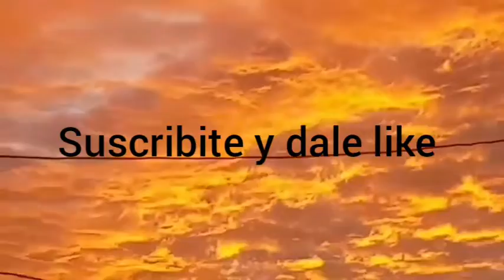kennykeen - un día en la costa - (edit original mix)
progressive house